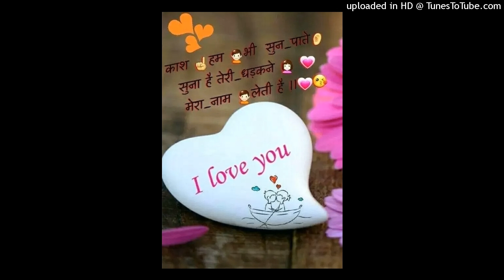A Sun Sathi Sath Na Khortha song Dj Rupesh Dhanbad